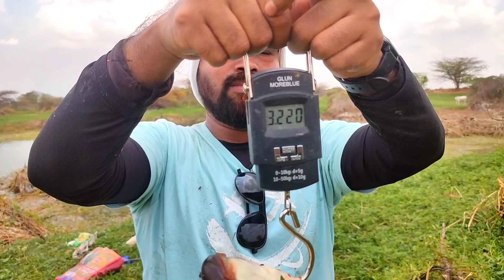Fisherman catches big Rohu fish with single hook | River fishing | Unique fishing | Mancing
how to catch a fish
fish bait
fishing
Rohu fish
big fish
river fishing
bass fishing
float fishing